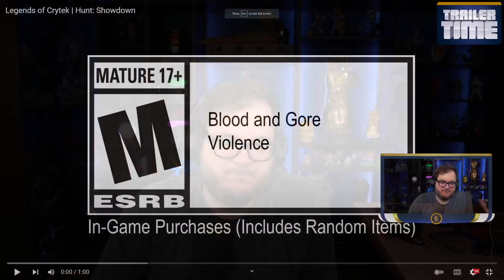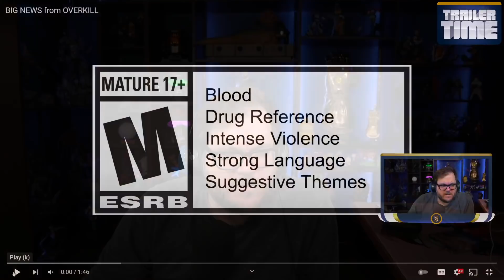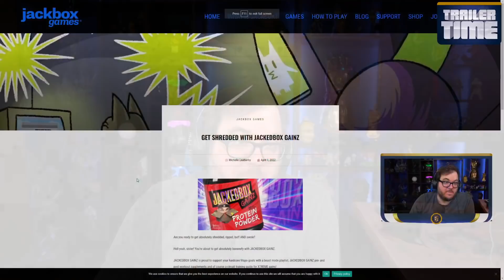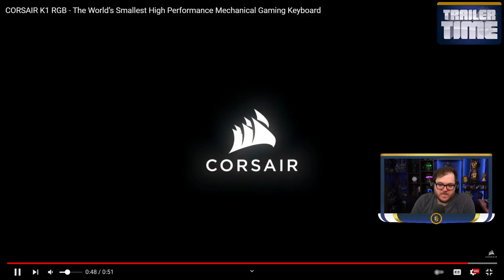April Fools Day Roundup | Trailer Time -Friday, April 1, 2022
We're now on Apple Podcasts/Spotify/Google Podcasts!

The "trailers" for today: Lots of super funny trailers today, no duds whatsoever!